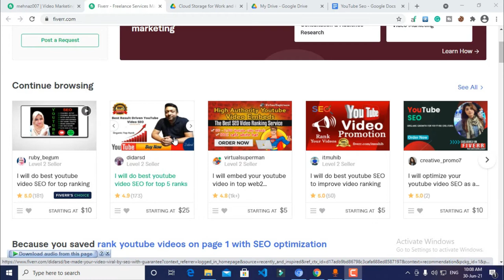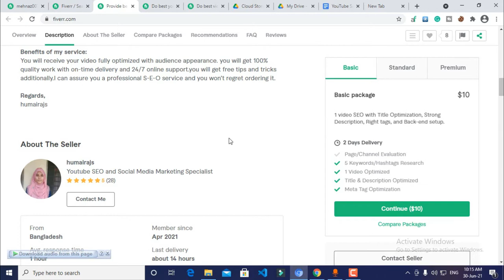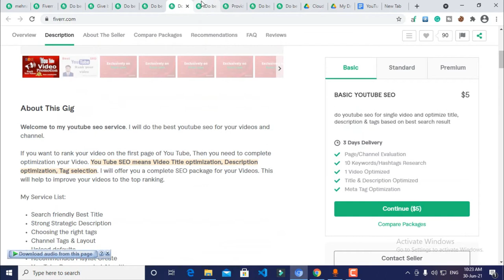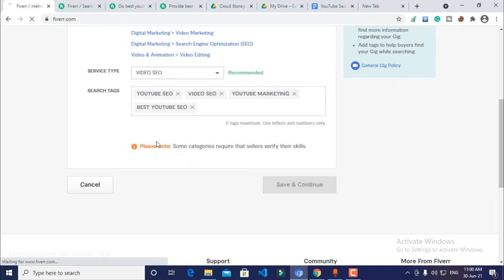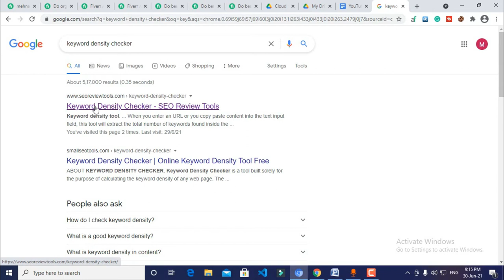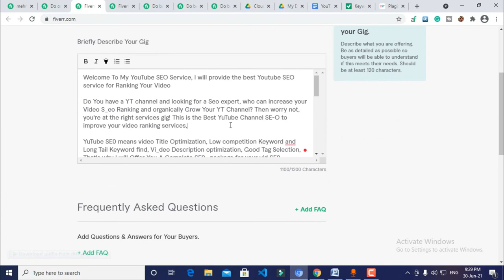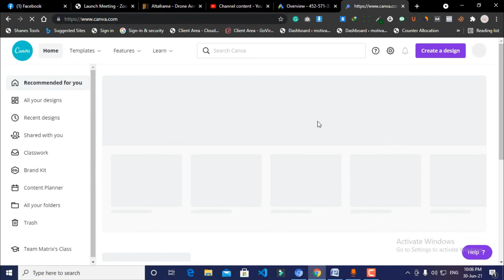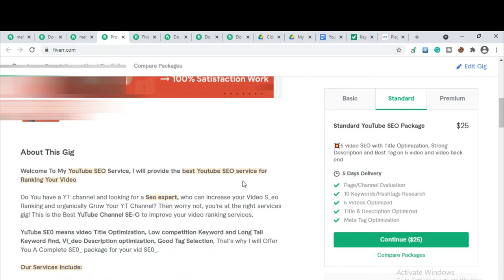How To Create Fiverr Gig Bangla Tutorial 2021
HI Dear
Today I discuss How To Create Fiverr Gig Bangla Tutorial 2021 and Fiverr Bangla Tutorial  also discuss Fiverr Gig Bangla Tutorial

______________________Our previuse videos_______________________________

How To Create a Youtube Channel And Make Money Bangla Tutorial 2021 | Create Brand YouTube Account